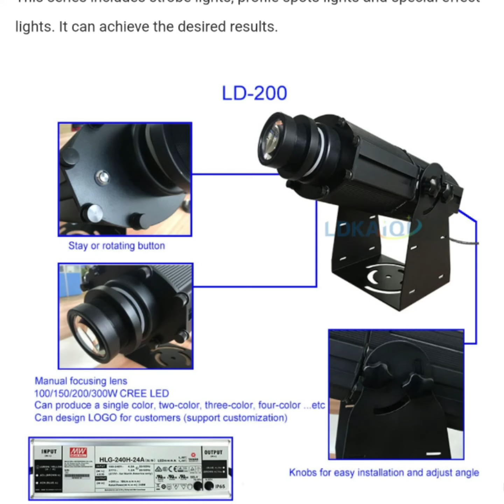Beam Led Laser Moving Lights For Stage DJ Pubs Music Dance Marriages Parties Shows NIW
Specializes in production of mid- and high-end beam moving head lights, LED lights, outdoor LED lights and stage effect lights.

Stage Effects LED Light Series Moving LED Head Lights, Outdoor Lights, Theatre, Ramps, Studios, Show Cases, Displays, Events,  Hoarding , Banners , Focus Lights etc

Importers Exporters Traders Wholesalers Dealers Distributers Manufacturers JobWorkers

NIW
PRESENT
New India Works
Mumbai-India

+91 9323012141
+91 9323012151